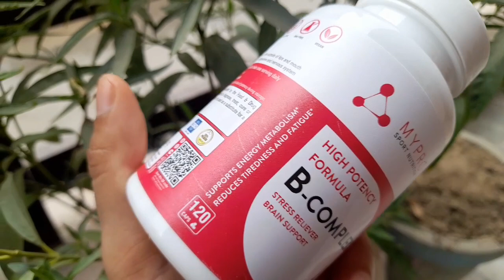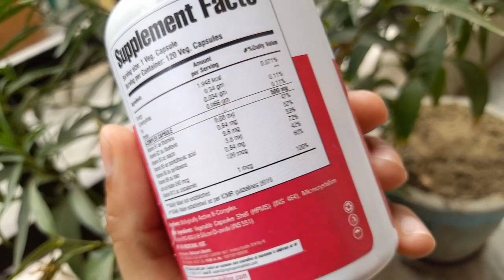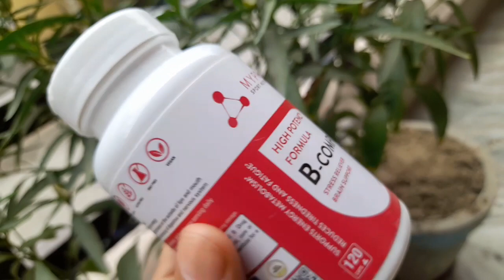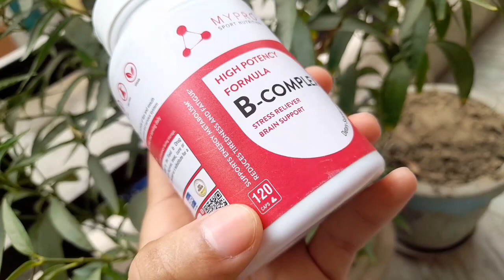My Pro Sport Nutrition || My Pro B- Complex Help to Reduce stress & Brain Support || Ashish Kumar 🔥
Aaj hum batane ja My Pro Sport Nutrition || My Pro B- Complex Help to Reduce stress & Brain Support || Ashish Kumar 🔥

Link to buY